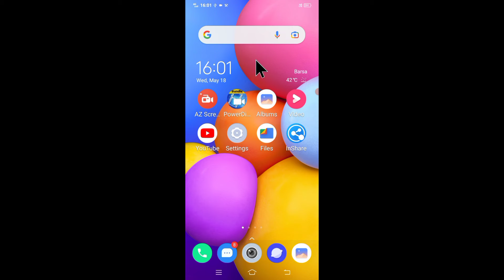vivo Y1s me smart answer on kaise kare।। vivo mobile Kan ke pas le jao call receive/uth jayega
is video me bataya gaya hai friends ki vivo mobile me smart answer setting ko on karke use kaise kiya jata hai